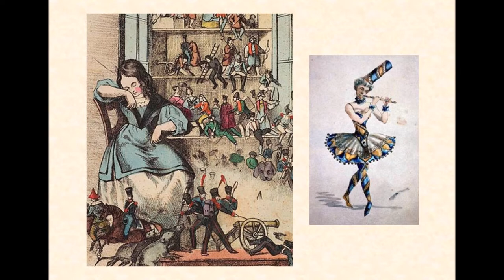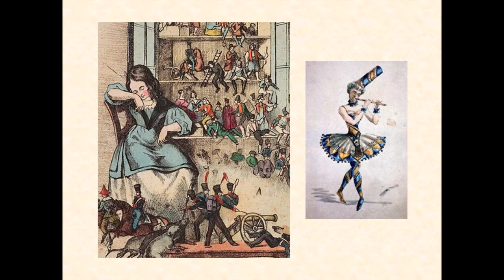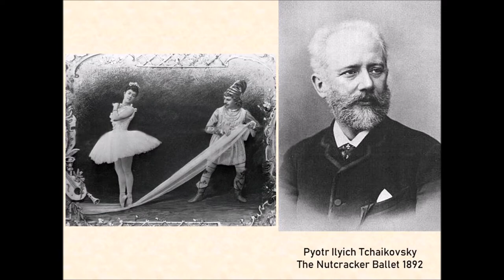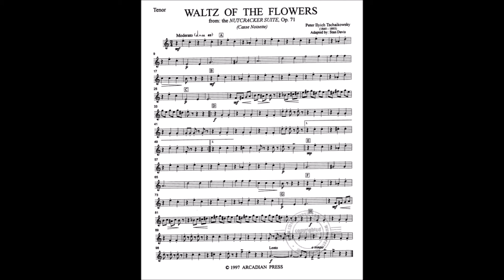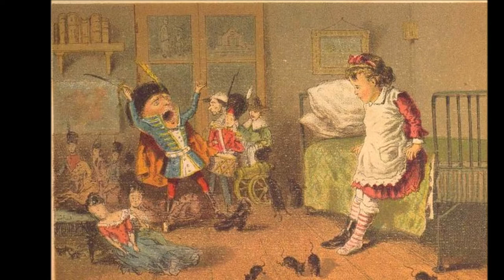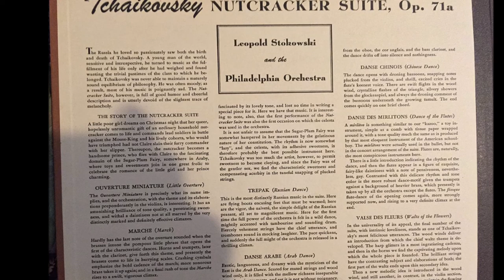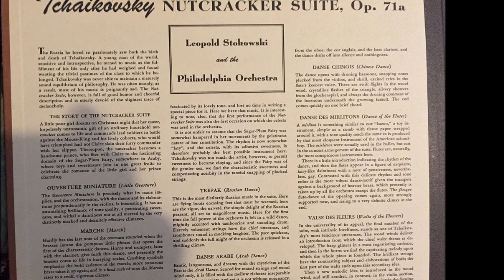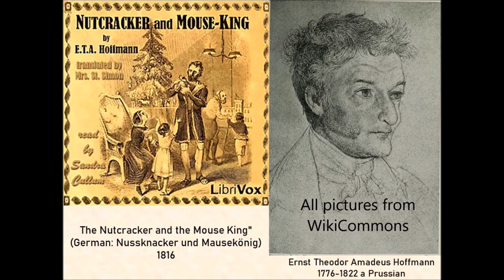The Nutcracker and the Mouse King by Ernst Theodor Amadeus Hoffmann 1816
Ernst Theodor Amadeus Hoffmann was a German writer who lived from 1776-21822. Many of his stories were read by Edgar Allan Poe. This is a story about a toymaker who has some very special toys.